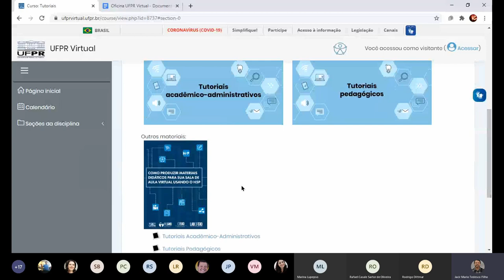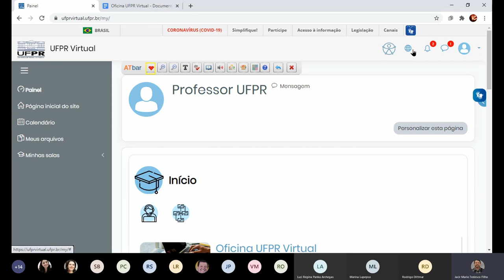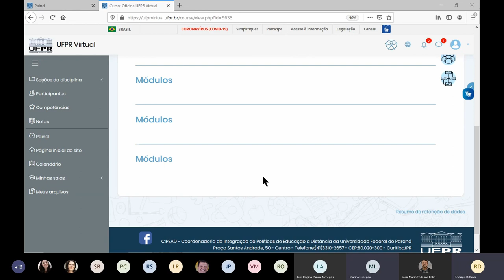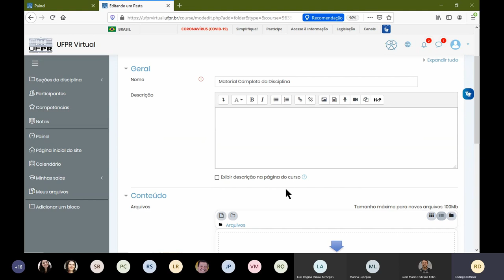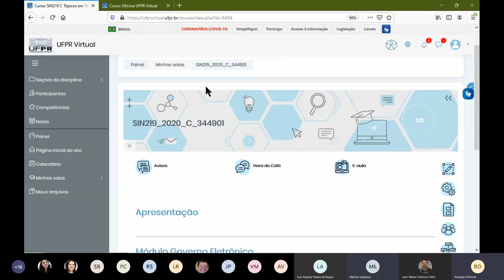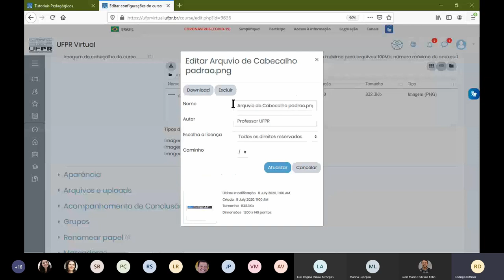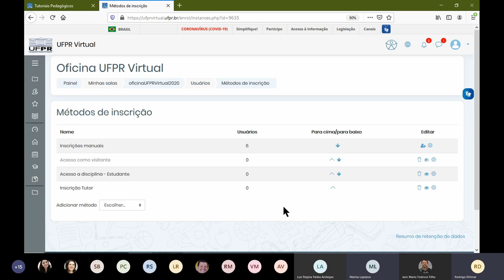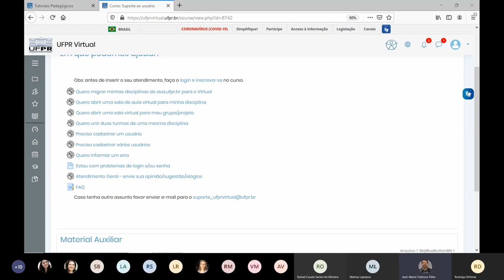Oficina Introdução à UFPR Virtual - 08/07/2020